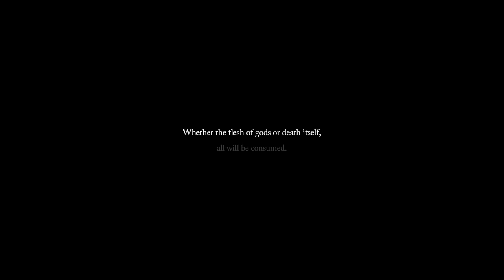lords of the fallen Xbox series x